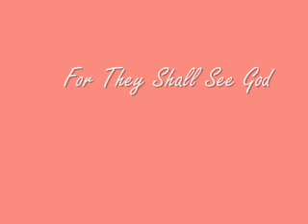I Am Your Angel 2011_0001.wmv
Amber wanted to send a birthday GIFT to her friends and family with all her blessed love!